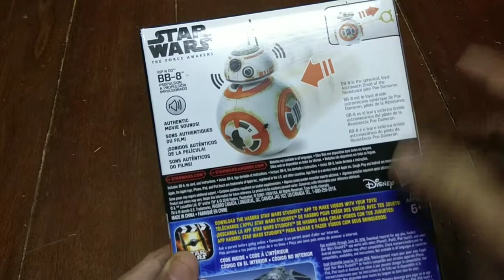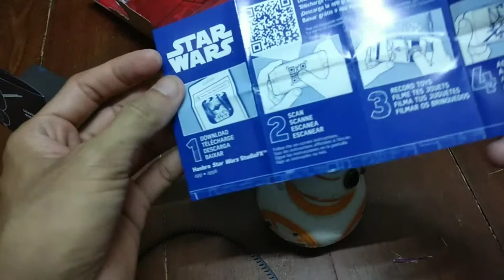แกะกล่อง RIP N GO BB-8 Hasbro